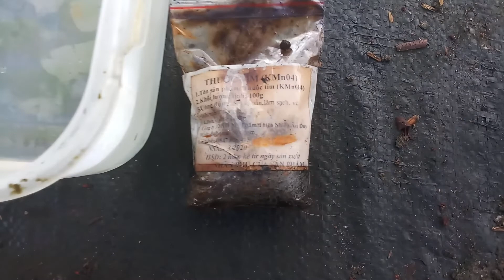Tự trồng cây vạn lộc đỏ thủy sinh (Aglaonema hydroponic)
Tự trồng cây vạn lộc đỏ thủy sinh
* Thời gian hoàn thành: 2 tháng. Anh chị có thể tham khảo thêm thông tin ở bài viết